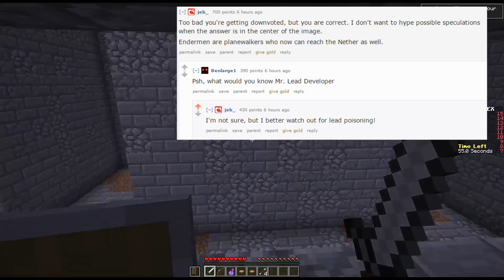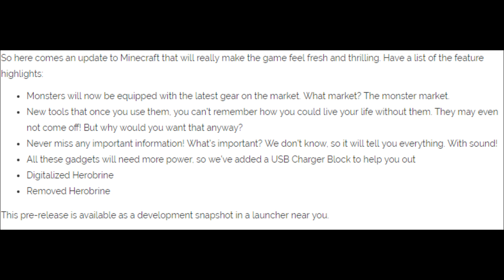Minecraft 1.10 - TRENDY UPDATE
The new 1.10 update was revealed, and alongside it a new update for April 1 - The Trendy Update!